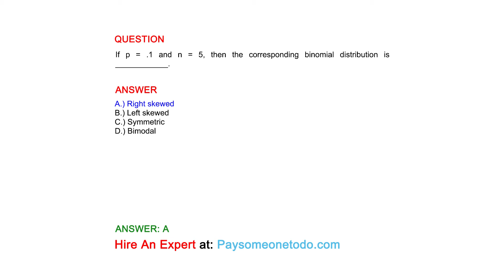If p = .1 and n = 5, then the corresponding binomial distribution is ____________.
QUESTION

ANSWER
A.) Right skewed
B.) Left skewed
C.) Symmetric
D.) Bimodal